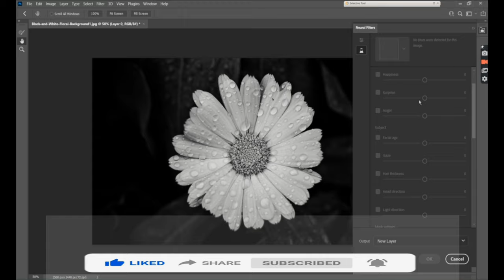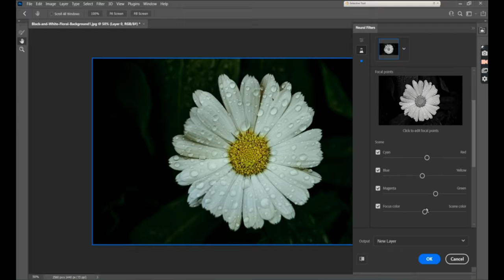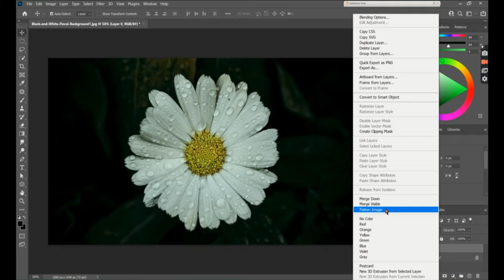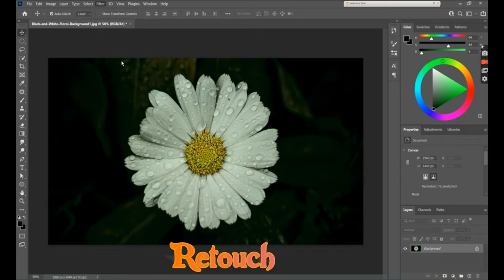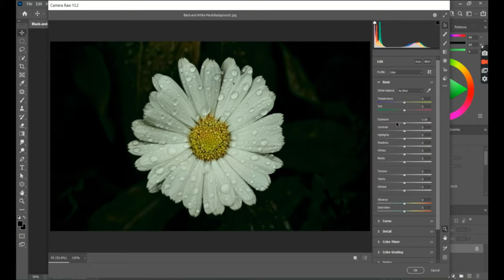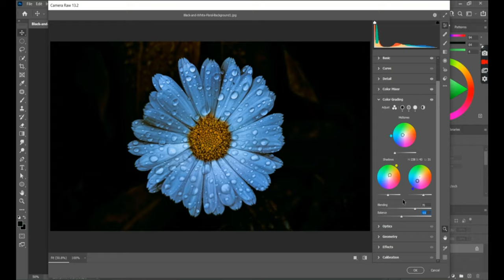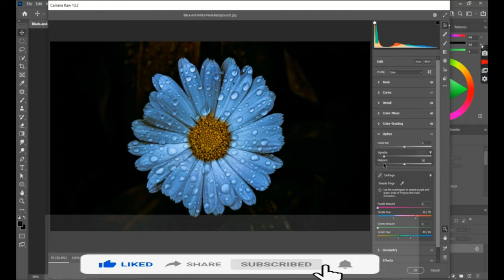Colourize Photo || Adobe Photoshop || Editing || Tutorial